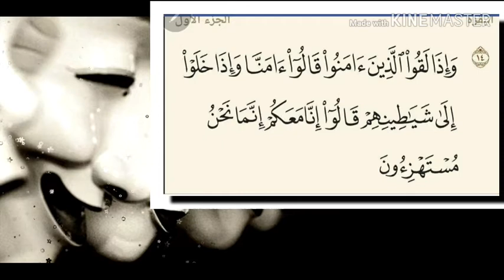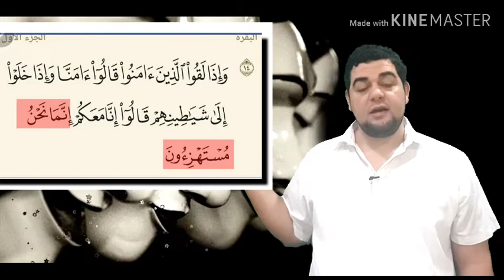تفسير سورة البقرة-١٤: وإذا لقوا الذين آمنوا قالوا آمنا وإذا خلوا إلى شياطينهم خواطر الشيخ الشعراوي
♦ الآية: ﴿ وَإِذَا لَقُوا الَّذِينَ آمَنُوا قَالُوا آمَنَّا وَإِذَا خَلَوْا إِلَى شَيَاطِينِهِمْ قَالُوا إِنَّا مَعَكُمْ إِنَّمَا نَحْنُ مُسْتَهْزِئُونَ ﴾.
♦ السورة ورقم الآية: سورة البقرة (14).
♦ الوجيز في تفسير الكتاب العزيز للواحدي: ﴿ وإذا لقوا الذين آمنوا ﴾ إذا اجتمعوا مع المؤمنين ورأوهم ﴿ قالوا آمنَّا ﴾ ﴿ وإذا خلوا ﴾ من المؤمنين وانصرفوا ﴿ إلى شياطينهم ﴾: كبرائِهم وقادتهم ﴿ قالوا إنَّا معكم ﴾ (أَيْ: على دينكم) ﴿ إنَّما نحن مستهزئون ﴾: مُظهرون غير ما نضمره.
♦ تفسير البغوي "معالم التنزيل": ﴿ وَإِذا لَقُوا الَّذِينَ آمَنُوا ﴾، يَعْنِي: هَؤُلَاءِ الْمُنَافِقِينَ إِذَا لَقُوا الْمُهَاجِرِينَ وَالْأَنْصَارَ، ﴿ قالُوا آمَنَّا ﴾ كَإِيمَانِكُمْ ﴿ وَإِذا خَلَوْا رَجَعُوا ﴾، وَيَجُوزُ أَنْ يَكُونَ مِنَ الخلوة، وإِلى، بِمَعْنَى: الْبَاءِ، أَيْ: بِشَيَاطِينِهِمْ، وَقِيلَ: إِلَى بِمَعْنَى مَعَ كَمَا قَالَ اللَّهُ تَعَالَى: ﴿ وَلا تَأْكُلُوا أَمْوالَهُمْ إِلى أَمْوالِكُمْ ﴾ [النِّسَاءِ: 2] أَيْ: مَعَ أَمْوَالِكُمْ. ﴿ شَياطِينِهِمْ ﴾، أَيْ: رُؤَسَائِهِمْ وَكَهَنَتِهِمْ، قال ابن عباس: وَهُمْ خَمْسَةُ نَفَرٍ مِنَ الْيَهُودِ: كَعْبُ بْنُ الْأَشْرَفِ بِالْمَدِينَةِ، وَأَبُو بُرْدَةَ فِي بَنِي أَسْلَمَ، وَعَبْدُ الدَّارِ فِي جُهَيْنَةَ، وَعَوْفُ بْنُ عَامِرٍ فِي بَنِي أَسَدٍ، وَعَبْدُ اللَّهِ بْنُ السَّوْدَاءِ بِالشَّامِ، وَلَا يَكُونُ كَاهِنٌ إِلَّا وَمَعَهُ شَيْطَانٌ تَابِعٌ لَهُ، وَالشَّيْطَانُ الْمُتَمَرِّدُ الْعَاتِي مِنَ الْجِنِّ وَالْإِنْسِ وَمِنْ كُلِّ شَيْءٍ، وَأَصْلُهُ الْبُعْدُ، يُقَالُ: بِئْرٌ شُطُونٌ، أَيْ: بَعِيدَةُ الْعُمْقِ، سُمِّيَ الشَّيْطَانُ شَيْطَانًا لِامْتِدَادِهِ فِي الشَّرِّ وَبُعْدِهِ مِنَ الْخَيْرِ. وَقَالَ مُجَاهِدٌ: إِلَى أَصْحَابِهِمْ مِنَ الْمُنَافِقِينَ وَالْمُشْرِكِينَ، ﴿ قالُوا إِنَّا مَعَكُمْ ﴾، أَيْ: عَلَى دينكم ﴿ إِنَّما نَحْنُ مُسْتَهْزِؤُنَ ﴾ بِمُحَمَّدٍ صَلَّى اللَّهُ عَلَيْهِ وَسَلَّمَ وَأَصْحَابِهِ بِمَا نُظْهِرُ مِنَ الْإِسْلَامِ. قَرَأَ أَبُو جَعْفَرٍ: (مُسْتَهْزُونَ، وَيُسْتَهْزُونَ، وقل استهزؤوا، وَلِيُطْفُوا، وَلِيُوَاطُوا، وَيَسْتَنْبُونَكَ، وَخَاطِينَ، وَخَاطُونَ، وَمُتَّكِينَ وَمُتَّكُونَ فَمَالُونَ، وَالْمُنْشُونَ) بِتَرْكِ الهمزة فيهن